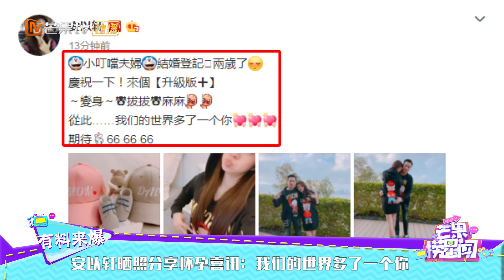安以轩晒照分享怀孕喜讯：我们的世界多了一个你《芒果捞星闻》Mango Star News【芒果TV精选频道】